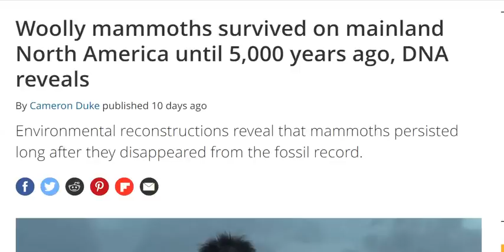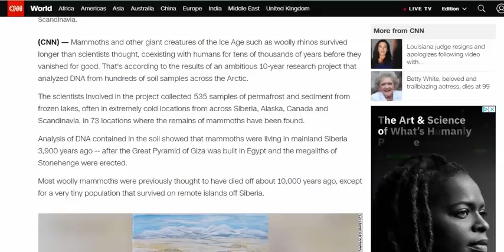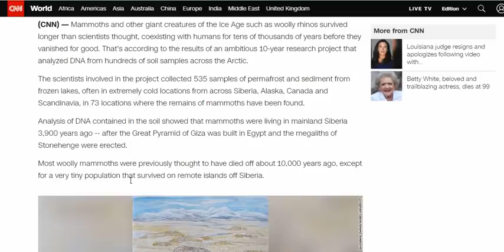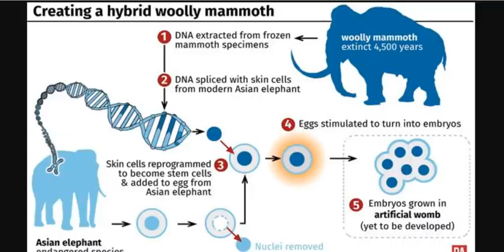A New Study Suggests Mammoths Were Alive During The Holocene! - New DNA Evidence Confirms The Idea!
Mammoths, Yukon wild horses lived thousands of years longer than believed: Canadian permafrost study
Woolly mammoths survived on mainland North America until 5,000 years ago, DNA reveals
Collapse of the mammoth-steppe in central Yukon as revealed by ancient environmental DNA
Mammoths and other extinct Ice Age giants clung on longer than previously thought, DNA analysis suggests

Bitcoin: 17NV3vtcQhRnsRnjckCcYkKVEUcnirKQ62